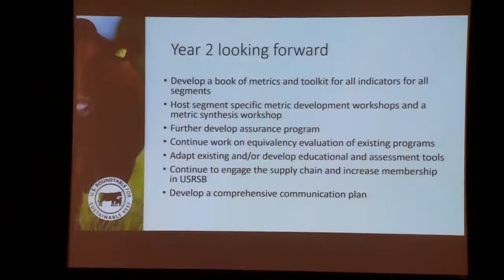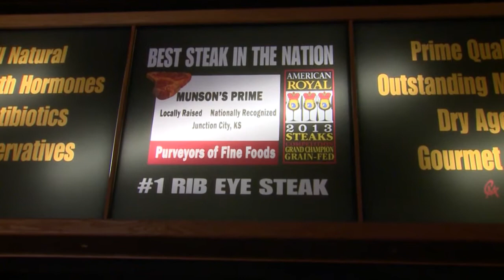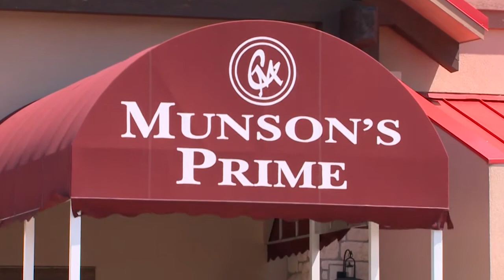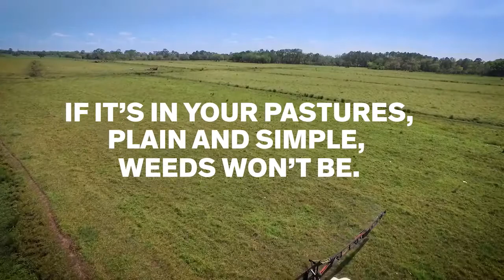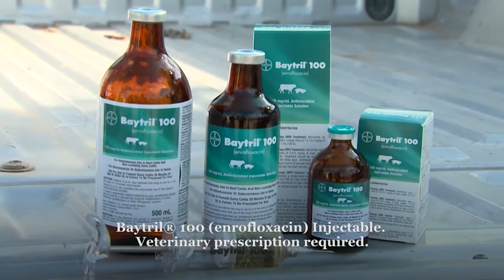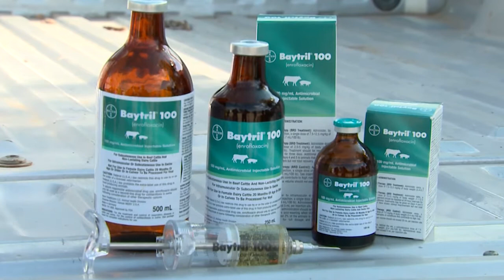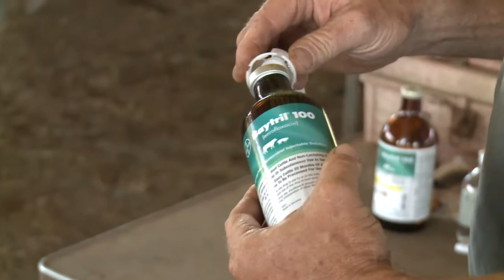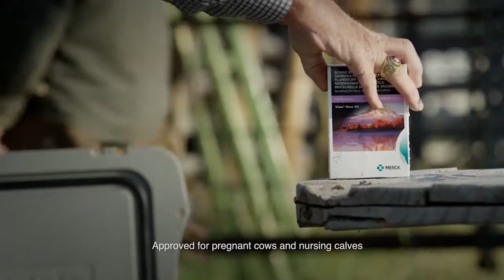Cattlemen to Cattlemen - Endangered Species Act Reform & Defining Sustainability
We'll discuss the Endangered Species Act and NCBA's efforts to reform this troublesome law. Plus, hear how members of the U.S. Beef industry are working to define and measure sustainability.